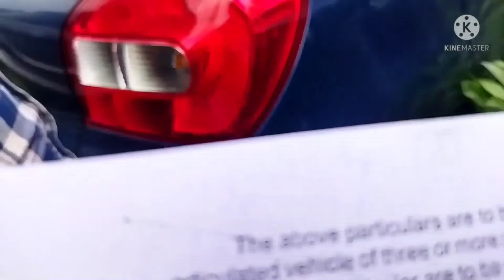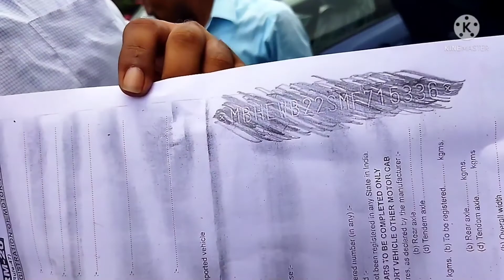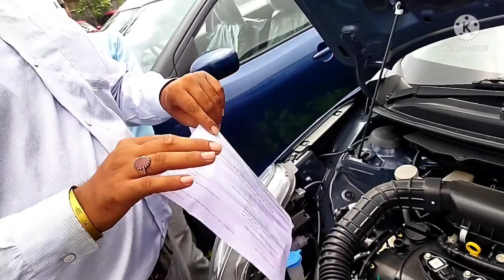मेरा सपना पुरा हो गया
Gadi Ki booking karne ke bad Humne Jari ko najron se dekh liya gadi ka down payment Ho Gaya aur gadi Friday ko on-road a Jayegi